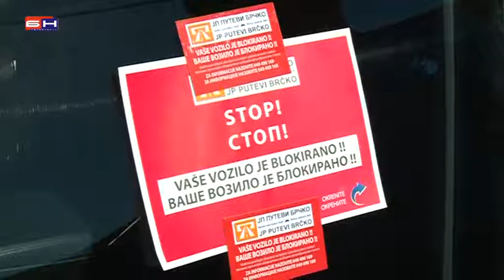Brcko - Doplatne karte i blokatori na parkinzima-nezakonit